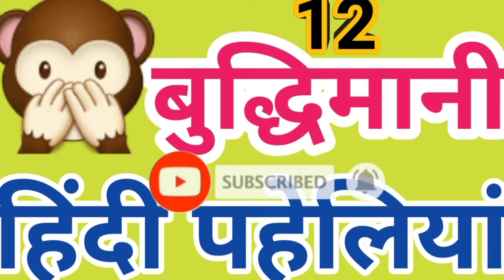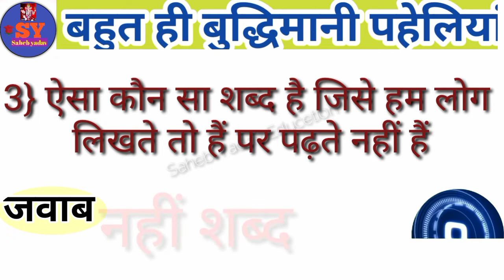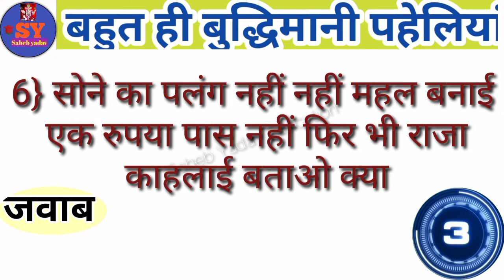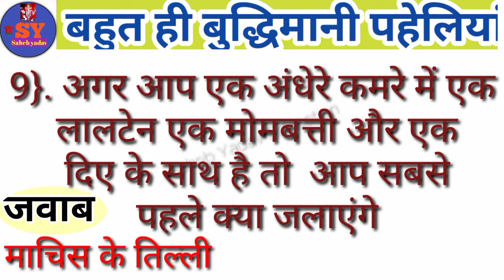बुद्धिमानी पहेलियां paheliyan in Hindi paheli gk Dimagi paheliyan Hindi paheli majedaar paheliyan Gk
दोस्तों इस वीडियो में 10 बुद्धिमानी पहेलियां बताया गया है यदि यह वीडियो अच्छी लगे तो प्लीज वीडियो को लाइक सब्सक्राइब और शेयर करें और बैल आइकन को प्रेस करें ताकि आने वाला न्यू वीडियो का नोटिफिकेशन आप तक पहुंचे धन्यवाद

paheliyan
paheli
paheliya
pahelion
pheli
paheliyan gk
paheliyan in Hindi
paheliyan question
paheli gk
paheli gk question
paheli video
paheliya video
dimagi paheliyan
dimagi paheli
khatrnak paheliyan
khatrnak paheli
majedaar paheliyan
majedaar paheli
gk paheliyan
important paheliyan
gk
hindi gk
gk question
gk in Hindi
Gk video
general knowledge